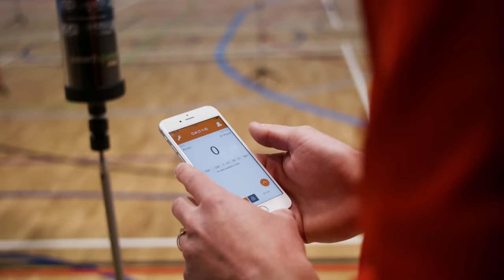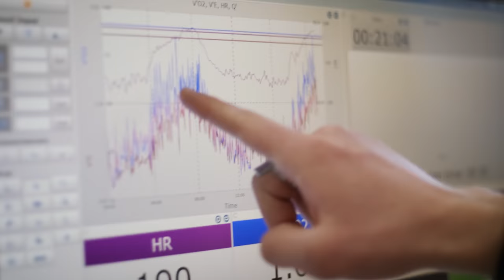Sports and Exercise Science at Lancaster University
We study people.
We study how they move, how they think, and how they react under pressure. We study how their bodies respond to exercise; from couch to 5k, to monitoring
elite athletic performance. We examine how exercise is beneficial before surgical procedures, how the menstrual cycle impacts injury susceptibility, and how exercise benefits mental health. We study all this and much, much more.

Our home is Lancaster Medical School, renowned for the quality of its teaching and its commitment to nurturing its students to really bring out their best. To do this, we have purposely small class sizes where you’ll get to know the academic team (and they’ll get know you), and where you’ll forge friendships that will last a lifetime.

Our academic team are all leaders in their respective fields of research, and this ‘research-led teaching’ brings real benefits as you get to learn from and contribute to world-class research from teachers passionate about teaching. As well as the Sports and Exercise Science team, you’ll be taught your biology modules by our colleagues in the Division of Biomedical and Life Sciences, a department currently ranked 4th in the UK by the Guardian University Guide

All this will give you both the hard skills of a Sports and Exercise Scientist, and the transferrable skills that will make you valuable to a range of employers. Our graduates have gone on to Master’s level study here and in the USA, and have been employed by leading pharma and allied health businesses.

Studying Sports and Exercise Science at Lancaster University will give you the confidence to take your studies wherever you want.